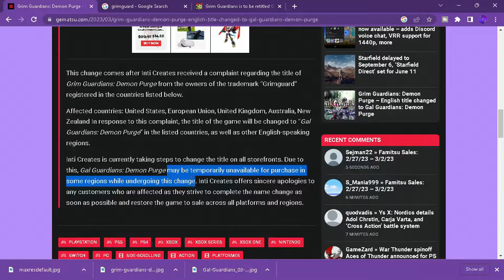Gal Guardians: Demon Purge (Switch) Review